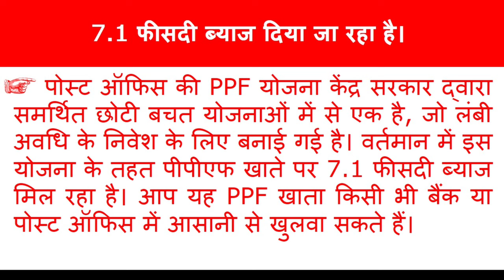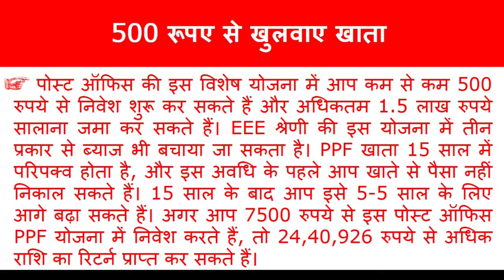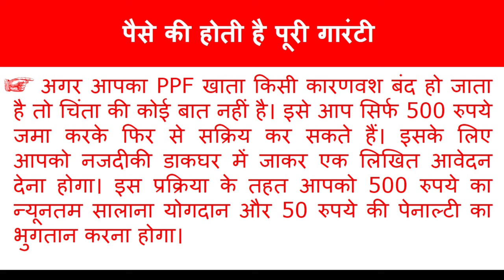Post Office PPF Yojana: 90,000 जमा करने पर मिलेंगे ₹10,90,926 रूपये, सिर्फ इतने साल बाद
Post Office PPF Yojana: 90,000 जमा करने पर मिलेंगे ₹10,90,926 रूपये, सिर्फ इतने साल बाद @SKEducation2020

sk education